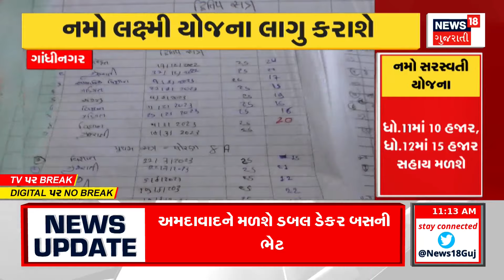Chotaudepur News : શાળાના બાળકો વાહનને ધક્કો મારતા હોવાનો વીડિયો વાયરલ | Gujarati Samachar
A video of school children pushing a vehicle in Chotaudepur has gone viral. A video of small children pushing a Tata Magic Rickshaw full of students has gone viral. Children's lives were not cared for on the busy highway with continuous vehicles.

છોટાઉદેપુરમાં શાળાના બાળકો વાહનને ધક્કો મારતા હોવાનો વીડિયો વાયરલ. વિદ્યાર્થીઓ ભરેલ ટાટા મેજિક રિક્ષાને નાના બાળકો ધક્કો મારતા હોવાનો વીડિયો વાયરલ.સતત વાહનોથી વ્યસ્ત હાઈવે પર બાળકોના જીવની પરવા ના કરાઈ. n18oc_chotaudepur